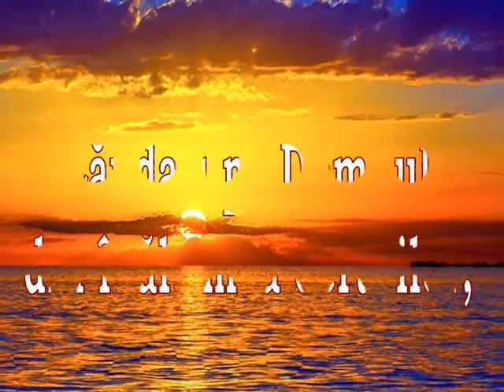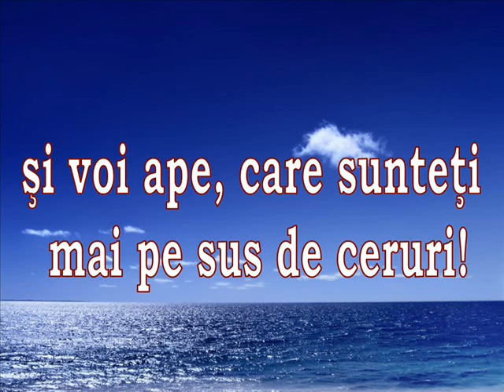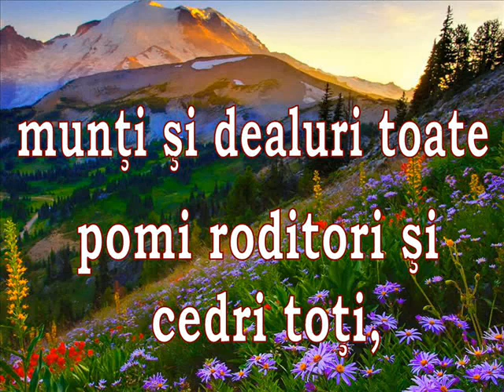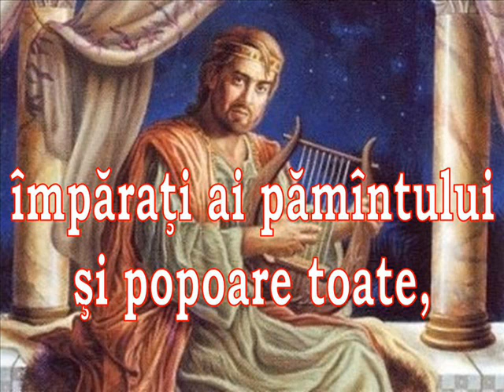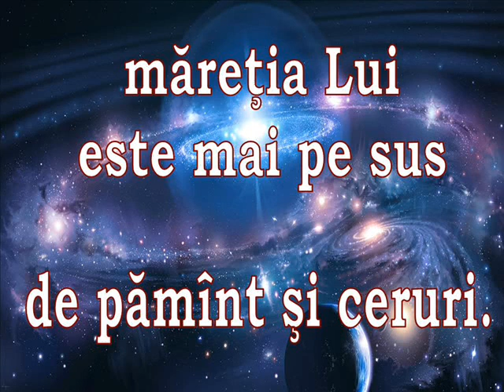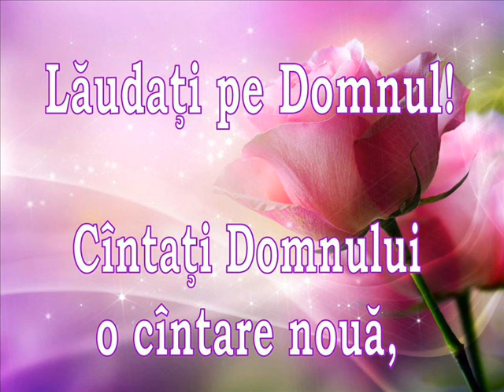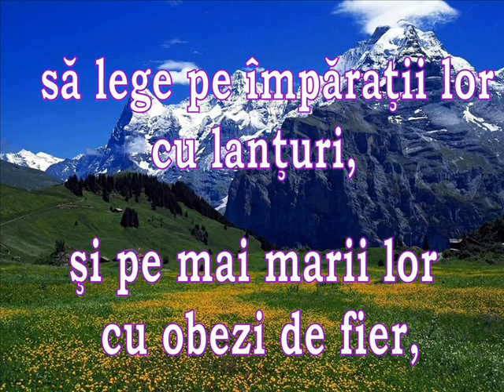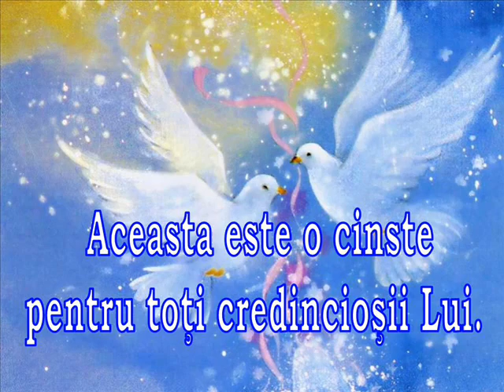Super-Psalm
mz. Nai
interpreti din Peru